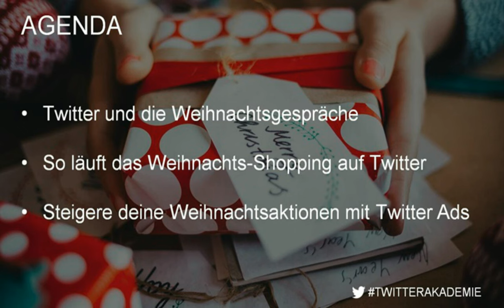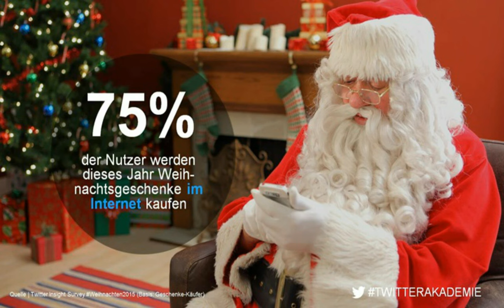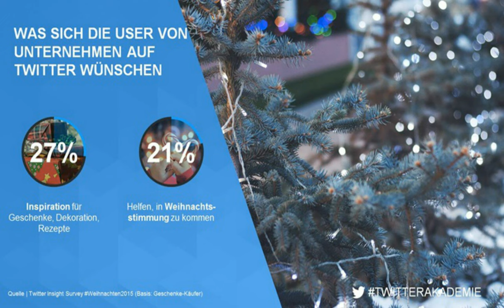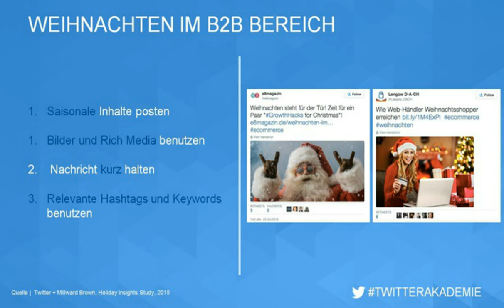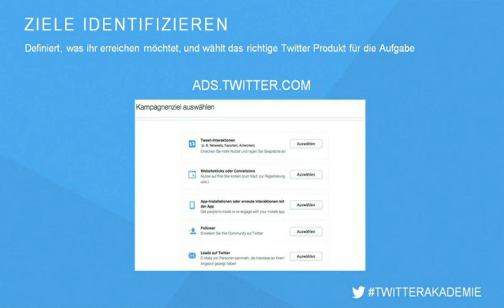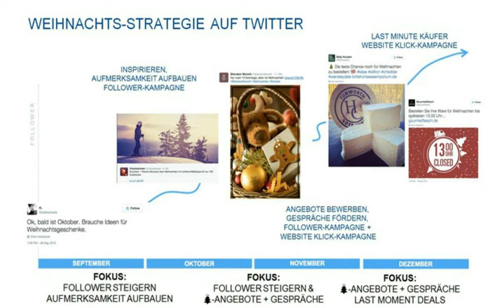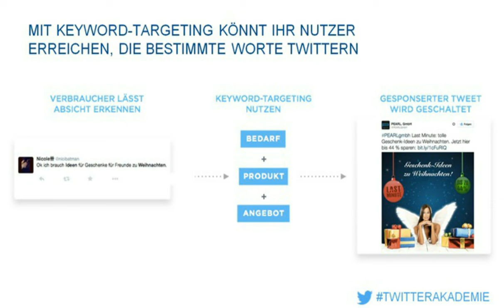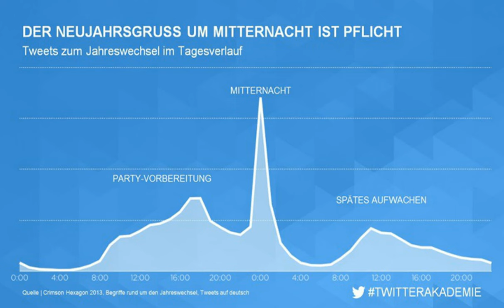Entdecke die Möglichkeiten des Weihnachtsgeschäftes auf Twitter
In unserem Webinar "Entdecke die Möglichkeiten des Weihnachtsgeschäftes auf Twitter" lernst du Folgendes:

• Was die wichtigsten Weihnachtsgespräche auf Twitter sind
• Wie du deine Inhalte auf Twitter für Weihnachten optimierst
• Wie du deine Kommunikation auf Twitter mit Twitter Ads verstärkst